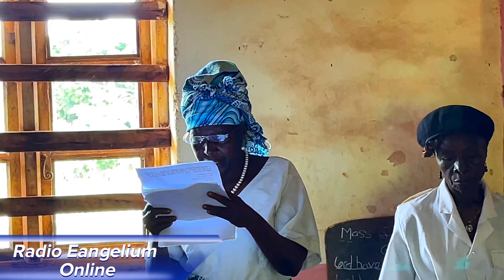Boosting the Faith in Nkar